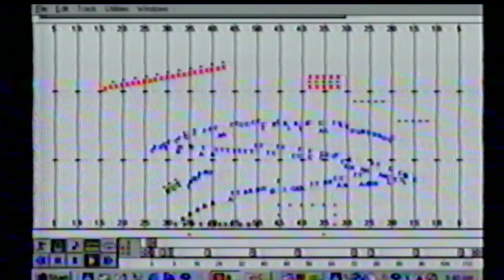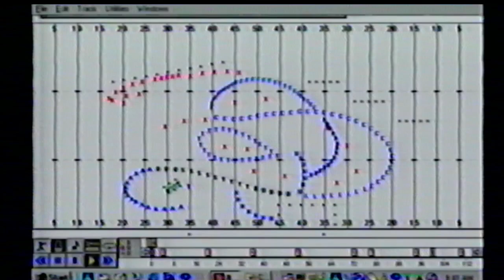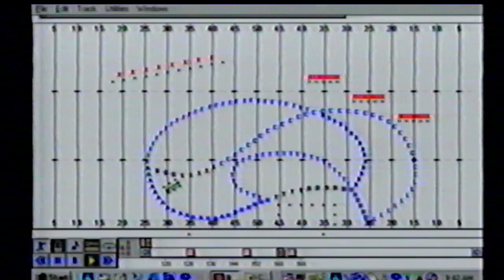CHS Drill #4 love theme from the "cowboys" 2000-1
WARNING FLASHING LIGHTS AT 2:16